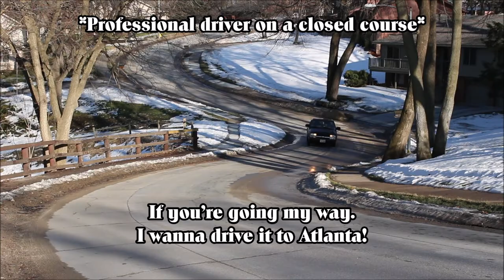Bellevue East FBLA Digital Video Production 2016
All Copyrights Reserved:
Life is a Highway by Rascal Flatts, MLGAnaheim.mp4, NashvilleTimelapse.mp4, WillisTowerTimelapse.mp4, and WelcometoAtlanta.mp4

Digital Video Production

Competitors: Carter Albers, Scott Hedglen, and Christian Walter

Bellevue East High School

Nebraska